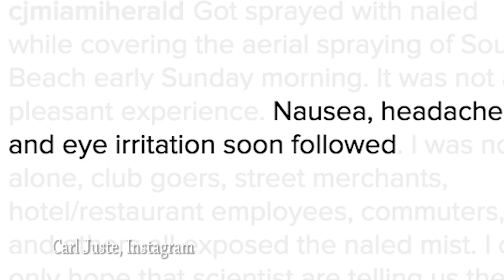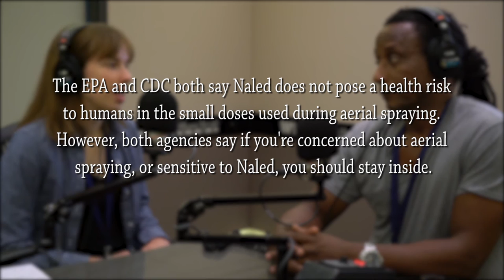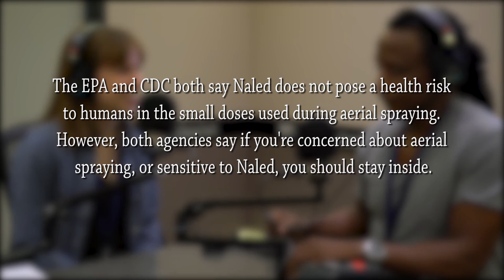'I Got Showered With This Mist': Photojournalist Describes Naled Exposure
Miami Herald photographer Carl Juste wanted the best possible shot of the mosquito control plane that was aerially spraying Miami Beach. And he did get a beautiful shot, but got showered with Naled in the process.